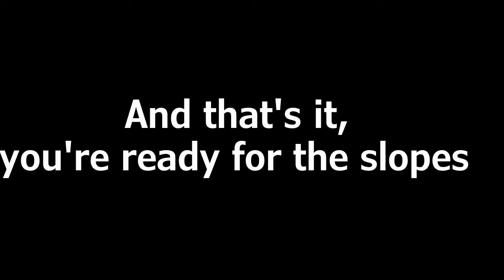How To Do Fancy Dress On The Slopes - Inghams Ski